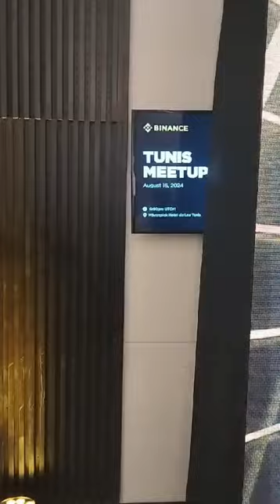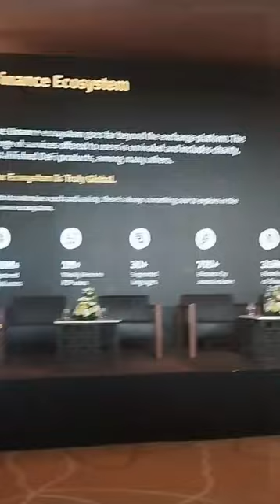Binance تنظم مؤتمرًا مغلقًا في تونس - Binance Tunis Meetup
في هذا الفيديو، نكشف عن تفاصيل مؤتمر نظّمته Binance مؤخرًا في تونس، حيث دعت أبرز أعضاء مجتمعها مع الحفاظ على طابع خاص من التحفظ. نظرًا لأن المنصة غير مرخصة في تونس، تم تنظيم الحدث بحذر شديد. تابعوا التفاصيل الكاملة حول هذا الحدث وكيفية تأثيره على المشهد المحلي.